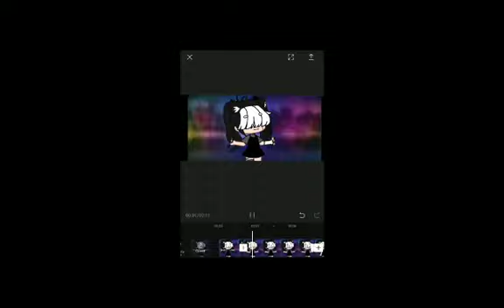Bakugou, Todoroki and Deku Go to The Past?! (part 1)